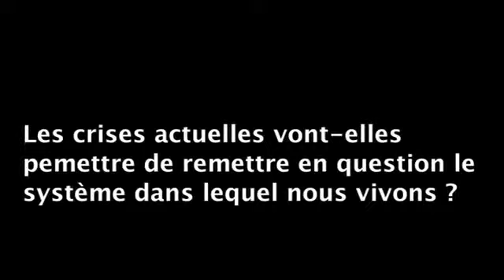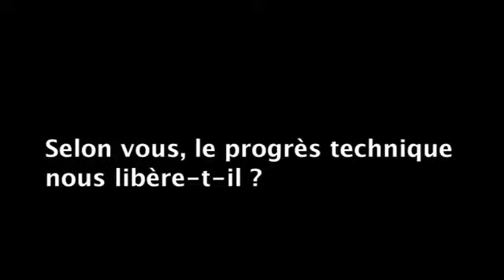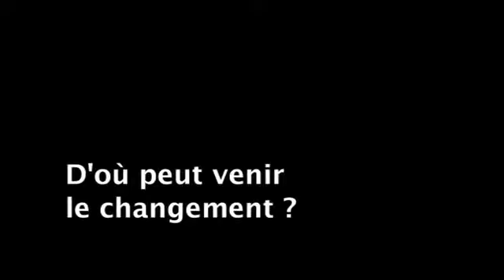Pierre Rabhi La croissance est un problème, pas une solution !